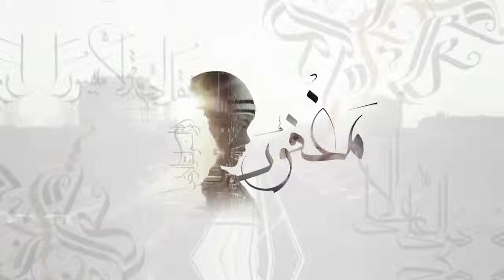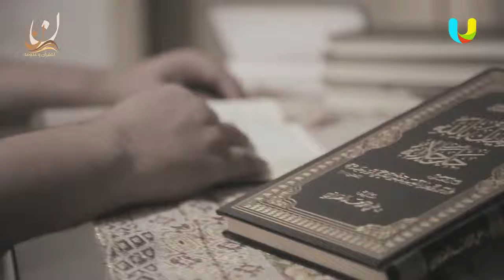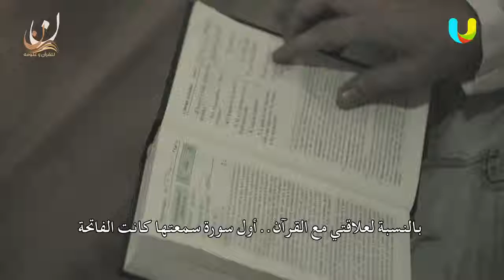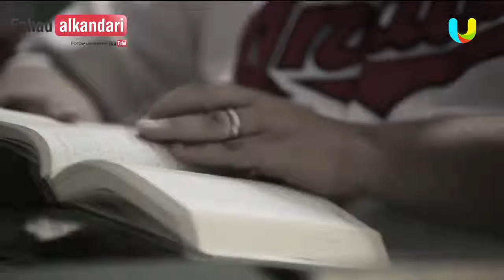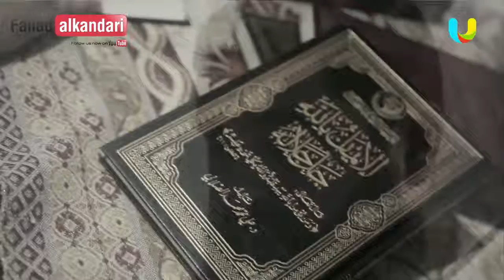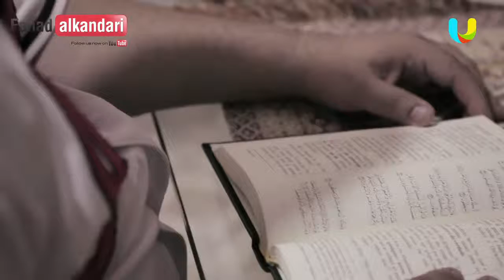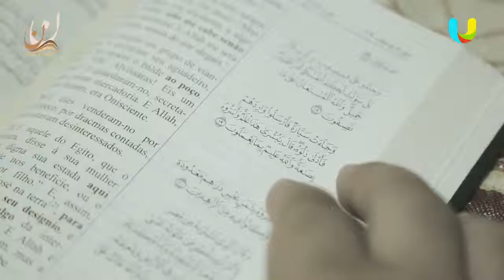Ep 14, Alessandro , Brazil ح١٤ سائق تاكسي برازيلي سورة الفاتحة تفتح قلبه مواقف مبكيهvia torchbrowse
إنك لا تهدي من أحببت لكن الله يهدي من يشاء